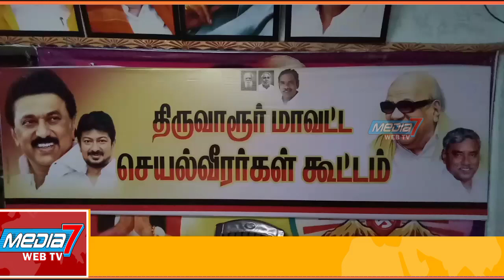திருவாரூர் மாவட்ட திமுக செயல்வீரர்கள் கூட்டம்...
ஜூன் 5 , 6 திருவாரூருக்கு வருகைதரும்  முதலமைச்சர்க்கு  வரவேற்பு , ஜூன் 20 திருவாரூரில் கலைஞர் கோட்டகம்  திறப்புவிழா  கழகத்தினர் அனைவரும் பங்கேற்க வேண்டும் உள்ளிட்ட பல்வேறு தீர்மானங்கள் திருவாரூர்மாவட்ட திமுக செயல்வீரர்கள் கூட்டத்தில் நிறைவேற்றம் ...